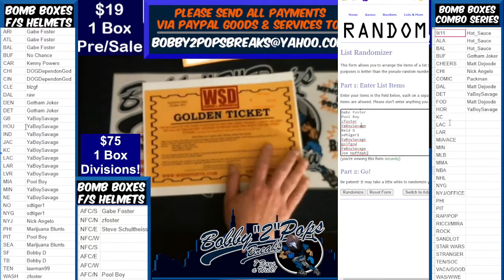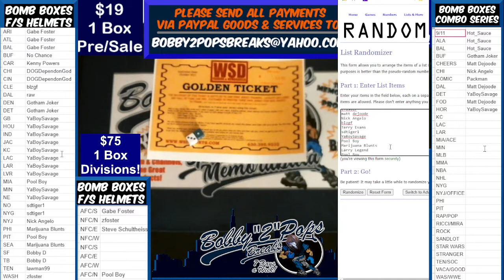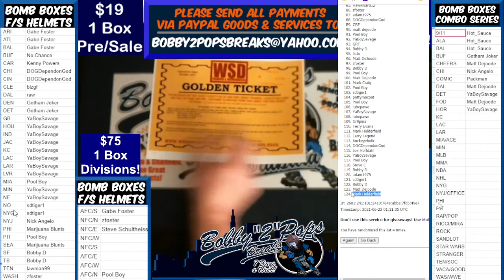6 22 21 Bomb Boxes FS Football Helmets Series end Framing Giveaway